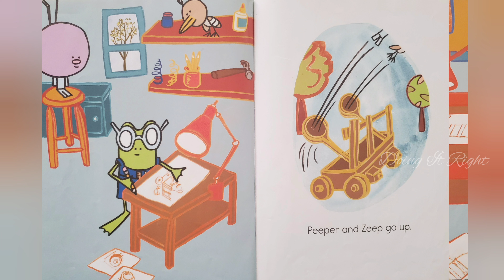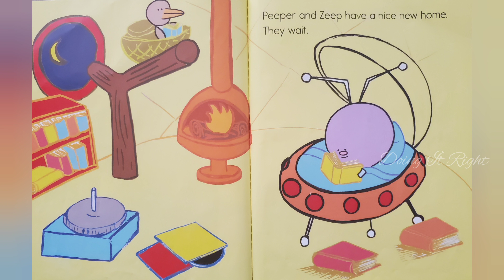Peeper and Zeep by Adam Gudeon. || Read Aloud Book. || Doing It Right.